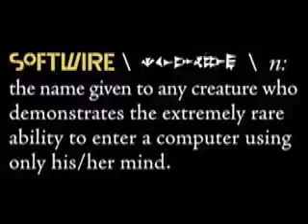CrazyTalk - Sci-Fi Character comes to Life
P. J. Haarsman, author of "The Softwire virus on Orbit 1" talked about his experience on how CrazyTalk becomes his favorite tool. "I got 20 characters talking with just me and keyboard, in just under an hour. I am still amazed by what I just created."